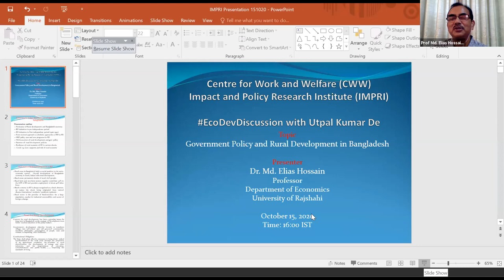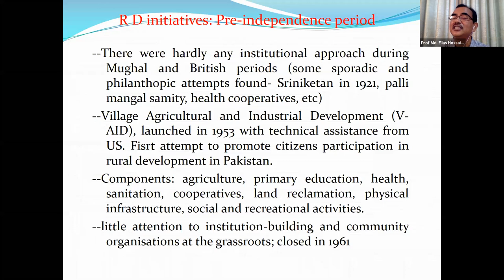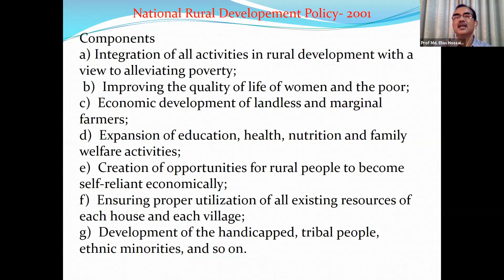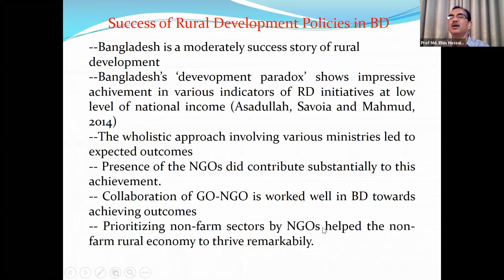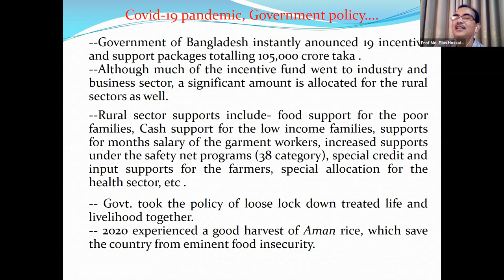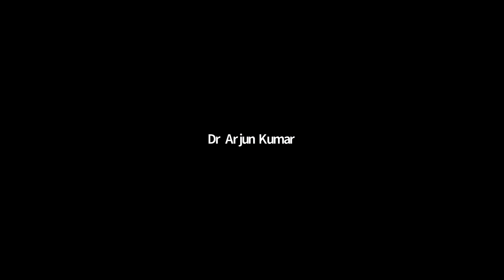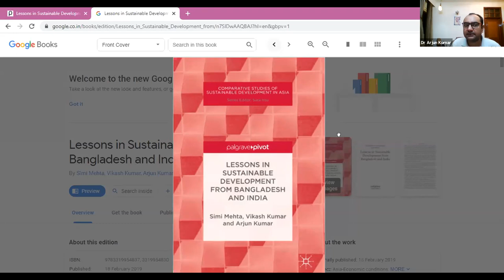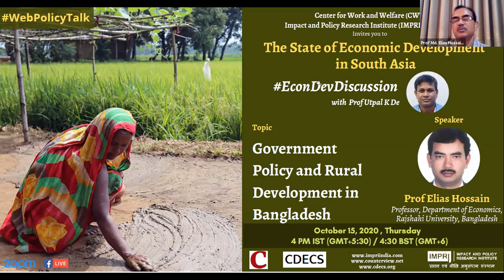EconDevDiscussion | E1 | Government Policy and Rural Development in Bangladesh -Prof Elias Hossain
Center for Work and Welfare (CWW) Impact and Policy Institute (IMPRI), New Delhi invites you to
The State of Economic Development in South Asia-
EconDevDiscussion with Prof Utpal K De

Government Policy and Rural Development in Bangladesh

Speaker
Prof Elias Hossain, Professor, Department of Economics, Rajshahi University, Bangladesh

Moderator
Prof Utpal K De, Professor, North-Eastern Hill University (NEHU), Shillong

Date: October 15, 2020; Thursday
Time: 16:00 IST; 16:30 BST (GMT+5:30)
Platform: Zoom and Facebook Live
0 Comments